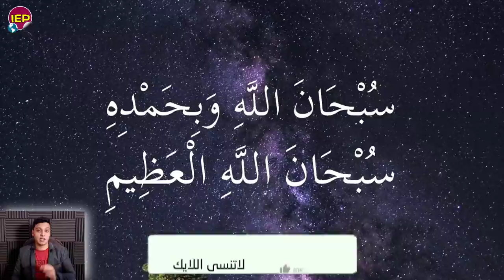ورد الينا في خبرعاجـل جدا لكل المصريين أمريـ ـكا وتحرك الخارجية منـذ قليل